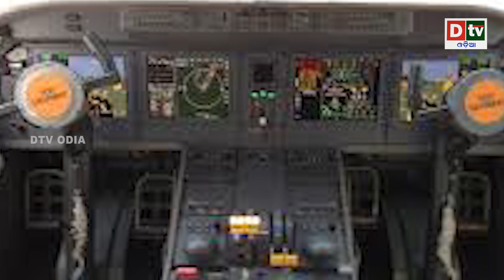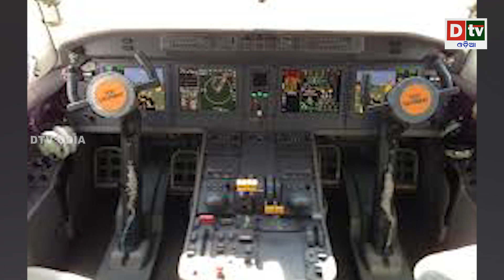ଚୀନ ଓ ପାକିସ୍ତାନକୁ ଭାରତର କଡା ସନ୍ଦେଶ | Odia news live updates